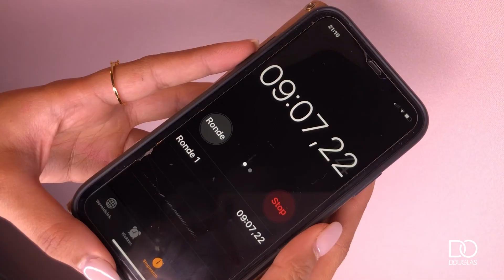Challenge: Glam in 10 min | Douglas Nederland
Tijd voor een challenge! Ready, set, GO...⏲️ Beauty Team member Boutaina creëert in maar liefst 10 minuten deze make-up look. Wij dagen jou uit om dit ook te proberen! Succes🍀

Glam essentials:
Estée Lauder Advanced Night Repair Synchronized Multi-Recovery Complex - 691030
Morphe 35O3 Fierce By Nature Oogschaduwpalette - 700088
Too Faced Super Fine Brow Detailer - 221479
bareMinerals Original Original Liquid Mineral - 906602
Chanel Ultra le Teint Ultra Fluide  - 176655
NYX Professional Makeup Lip Lingerie XXL Matte Liquid - 242670